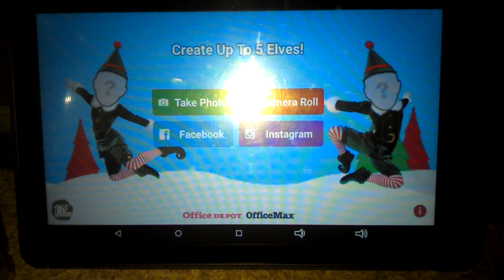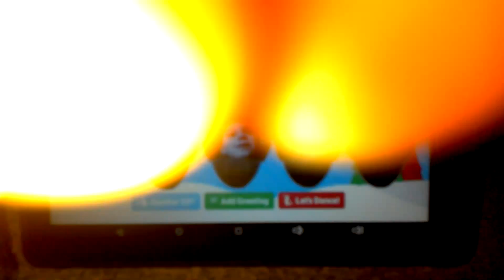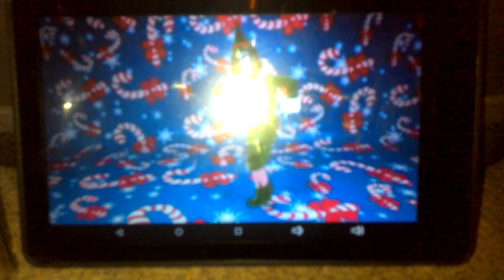March 23, 2016